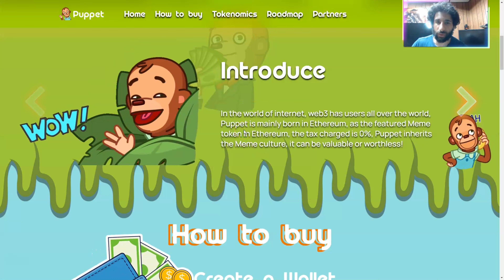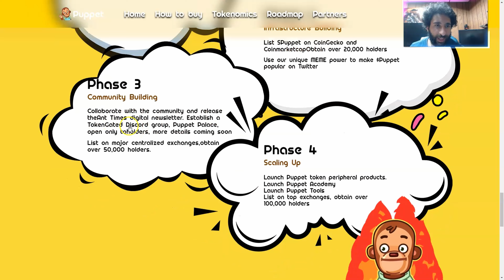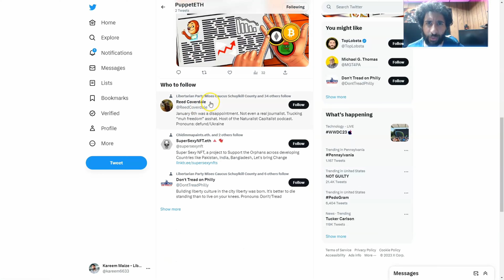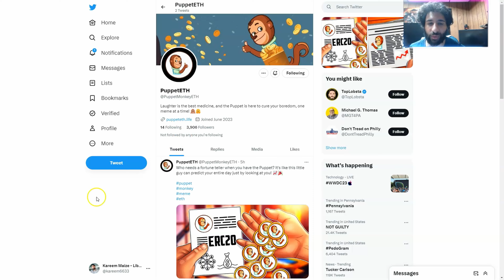CHECK THIS NEW CRYPTO UPDATE🔥PUPPET TOKEN 🔥HAPPINESS IS THE KEY🔥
●▬▬▬▬▬▬▬▬ 🔥 CryptoDexWorld Academy🔥  ▬▬▬▬▬▬▬▬●

The Ultimate Course for Beginners: Get the first lesson for FREE:
Puppets are here to cure your boredom.Laughter is the best medicine .$Puppet token community is brought together by a shared loved of memes, promoting community communication and interaction through digital newsletter.
$Puppet gains more attention and recognition from the users.

If you want to know more about $Puppet Token then watch the video on our channel.

●▬▬▬▬▬▬▬▬ Useful Links  ▬▬▬▬▬▬▬▬●